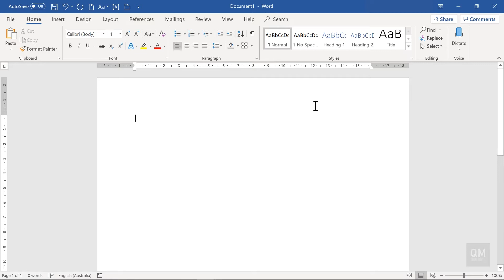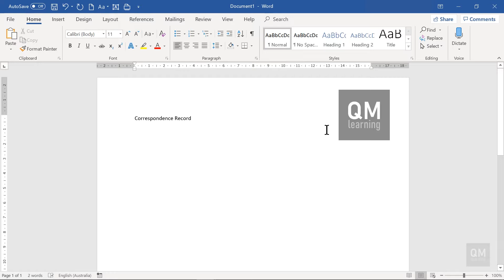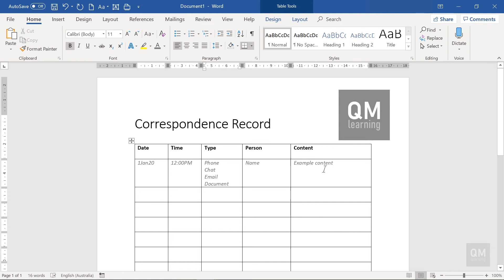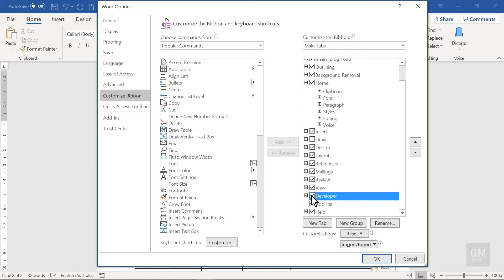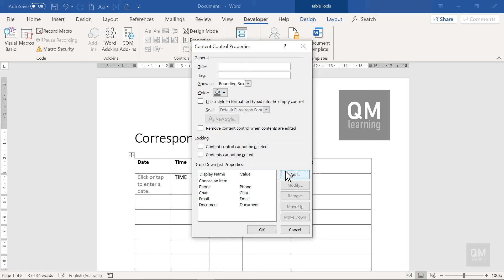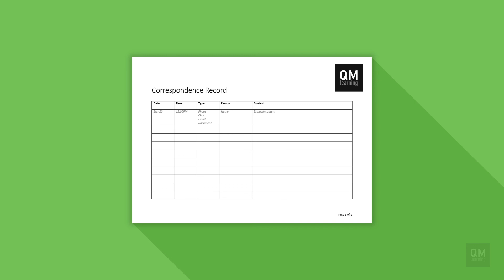Basic Correspondence Template | Microsoft Word Tutorial [FREE DOWNLOAD]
Everyday Documents: Learn how to create/design/make a basic communication/correspondence document/template using Microsoft Word.

Topics covered include:
• Header and Footers
• Apply Styles
• Insert & Format Tables
• Document Info: Fields (Page & NumPages)
• Developer Controls
• Date Picker Content Control
• Drop-Down List Content Control
• Content Control Properties

23 - All Dreams Has Same End